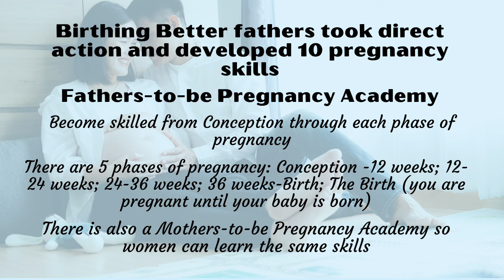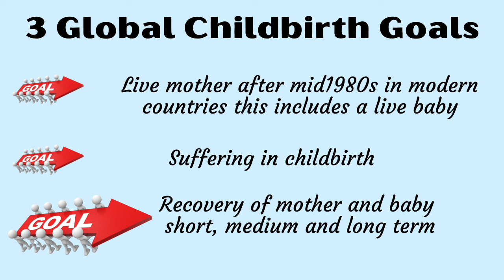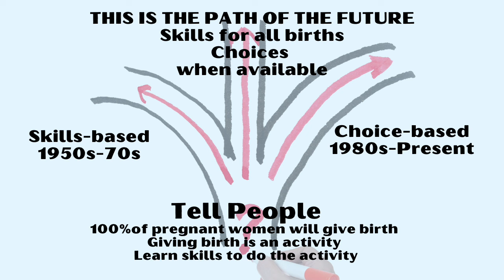Pregnancy The Time Before Your Birth